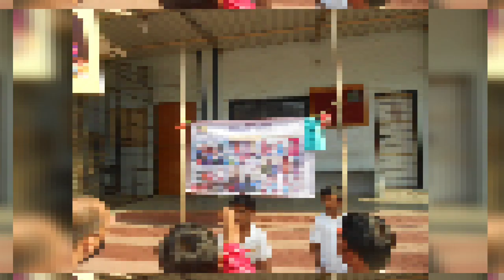FATIMA HIGH SCHOOL BADLAPUR FUNFAIR 2019-20 Photos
SONG USED IN THIS VIDEO - Ritviz - Jeet